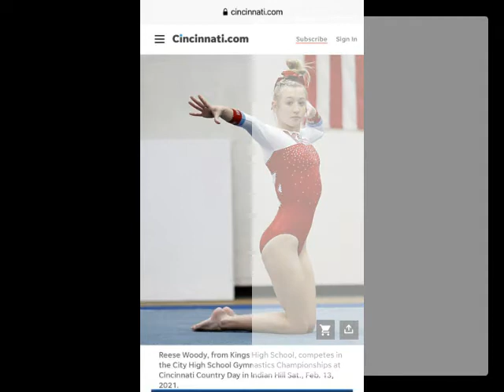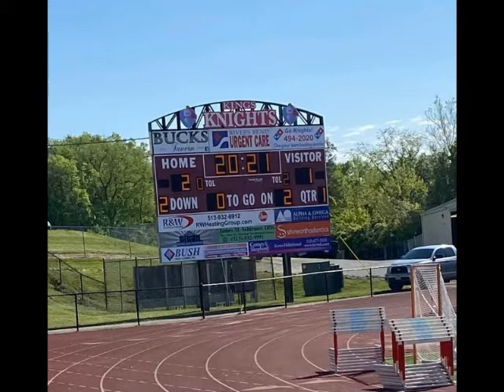Reese Woody Graduation 2021